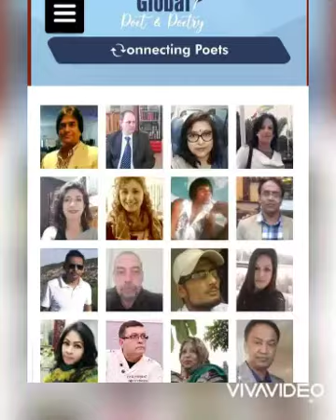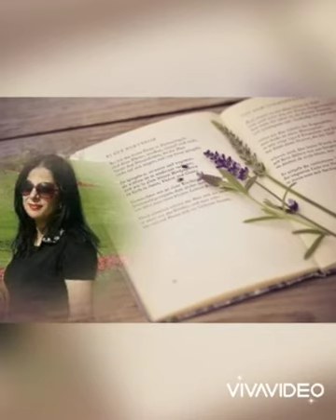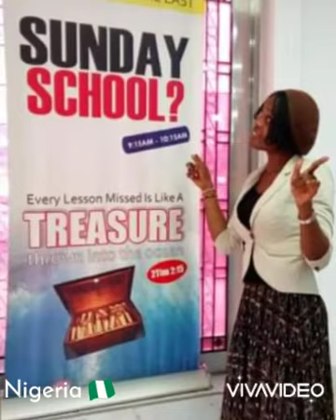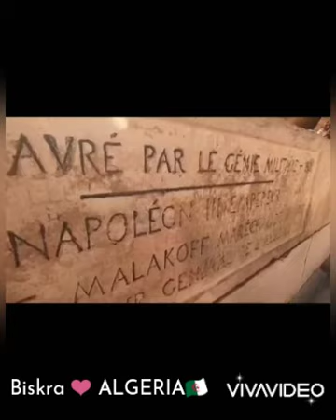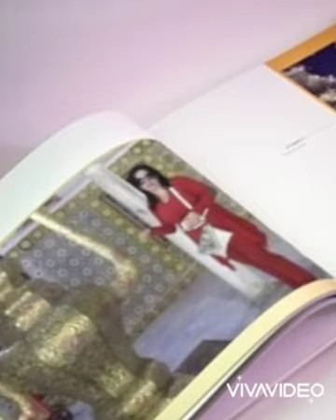Breath Of Life/Written by:Chichi.A from Nigeria 🇳🇬/Rendered by:NASSIRA 🇩🇿& CHICHI 🇳🇬